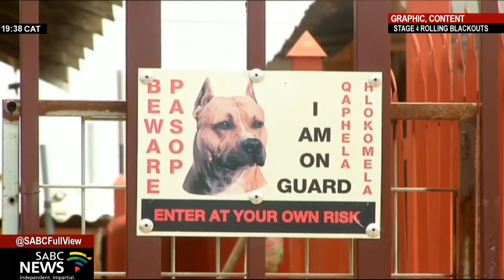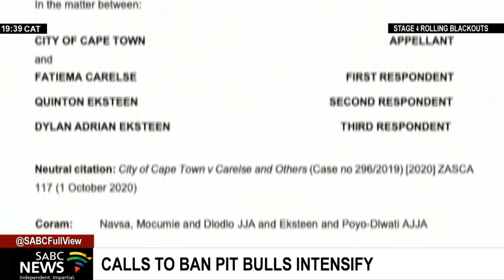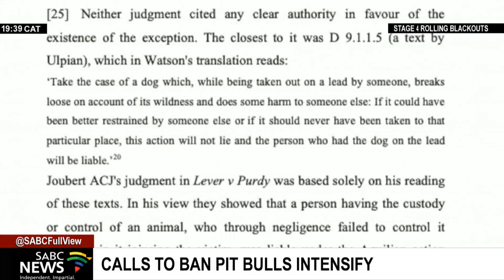Calls to ban Pit bulls intensify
Calls for the banning of Pitbulls as domestic animals are growing, as more incidents of people getting mauled are reported.